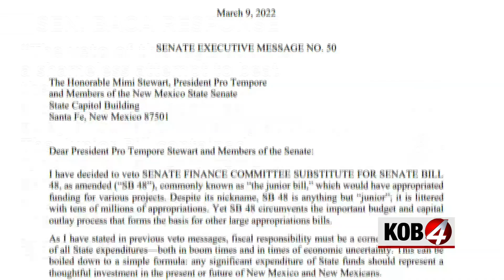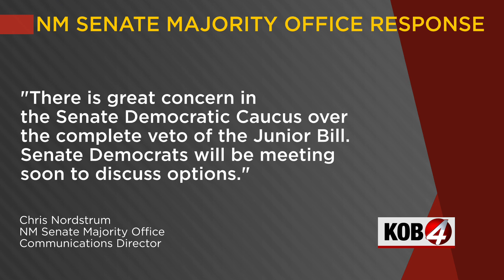New Mexico lawmakers call for extraordinary session to override governor's veto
There are calls from both Republicans and Democrats to return to the Roundhouse in Santa Fe for an extraordinary session after Gov. Michelle Lujan Grisham vetoed Senate Bill 48, a spending bill for millions of dollars in various projects around the state.